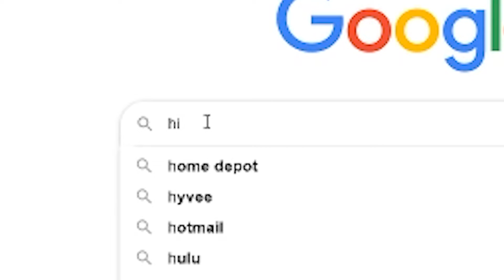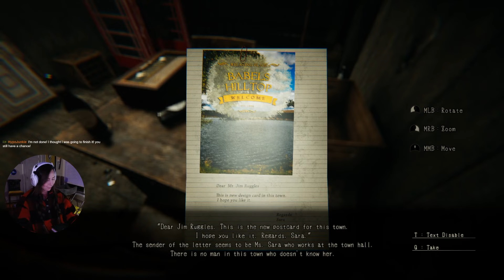Lurk in the Dark: Prologue, Part 3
The third. . . p a r t . . .
Edited by a bird known as Choboco.